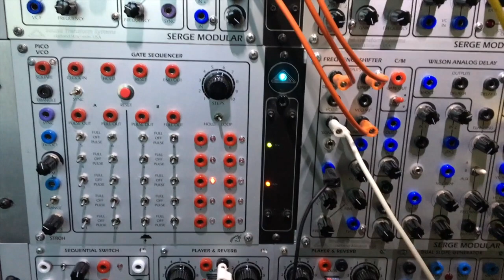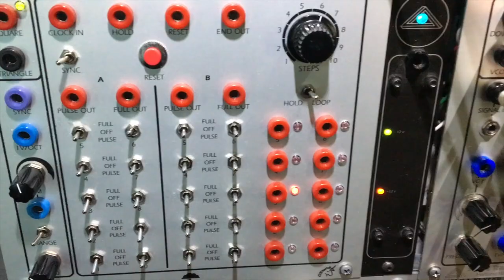13 10 20 Serge Frequency Shifter with Késako Player & Reverb [03]